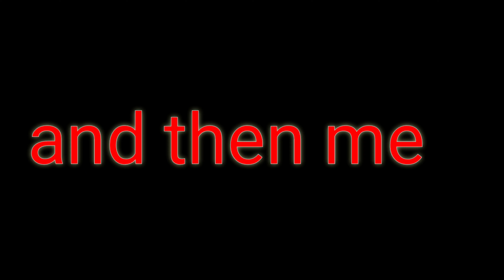Backbencher v/s Topper !! GOT'S UNIQUE !!